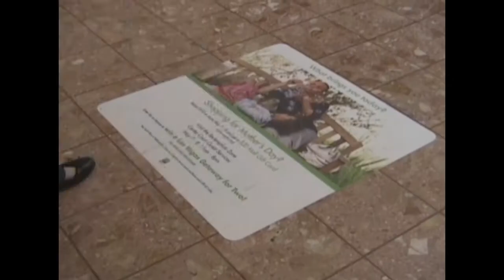Cincy Chic: Collective Fashion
Cincy Chic talks with Kenwood Towne Centre representative Kelly Koeller about the Indie Collection Cincinnati event. Planned for Mother's Day weekend 2010, this even will bring local and international designers together for an intimate boutique feel.